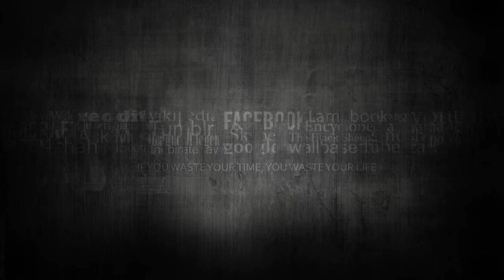Lo Mejor de las Hermanas Fabiola y Keyko Medina En Rally Caminos Del Inca 2022